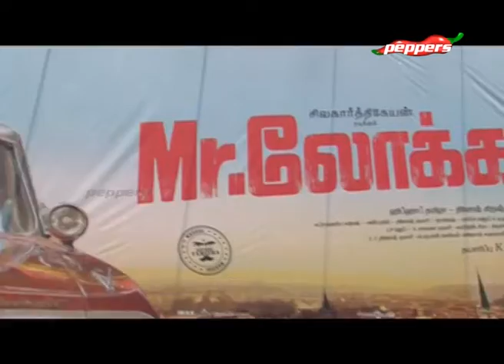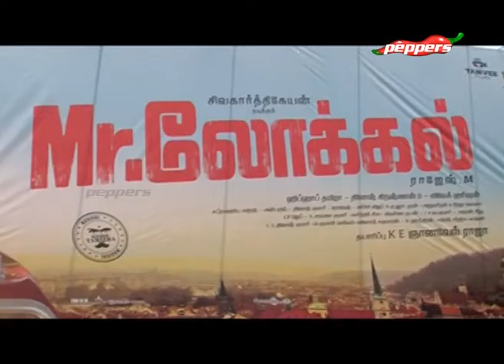First Day First Show - Mr. Local Movie and Monster Movie Public Review | 17 May 2019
Mr. Local
On this episode of First Day First Show, we bring the public opinion of K-13 Movie and Devarattam Movie